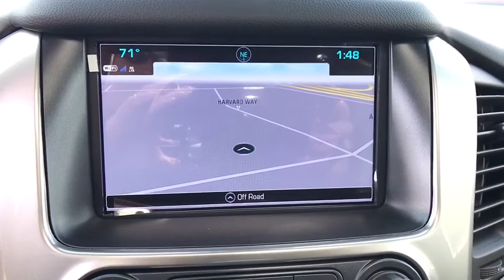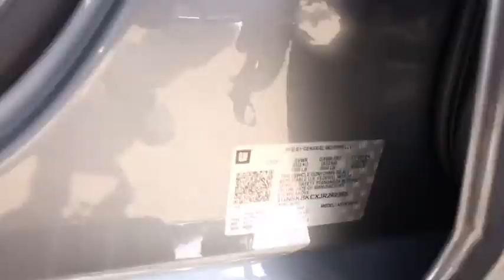2018 Chevrolet Tahoe Carson City, Reno, Yerington, Northern Nevada, Elko, NV 18-1218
Satin Steel Metallic New 2018 Chevrolet Tahoe available in Carson City, Nevada at Champion Chevrolet Reno. Servicing the Reno, Yerington, Northern Nevada, Elko, NV area.

With its superb blend of advanced technology, bold styling and powerful performance, its no wonder the 2018 Chevrolet Tahoe is trusted by America. Tahoe is designed to make an impression. Its sculpted exterior and confident, athletic stance command attention, while the available soft touch leather-appointed interior surrounds the driver and passengers with premium amenities. Be ready for anything with available power-release second-row and power-fold-flat third-row seats, and up to 94.7 cu. ft. of cargo space. Acoustic-laminated windshield and inlaid doors with triple seals help make Tahoe your quiet sanctuary from the outside world. Tahoe features a 5.3L V8 engine that offers impressive capabilit. Combined with the available Max Trailering Package, Tahoe offers a maximum towing capability of up to 8,600 lbs.  plenty of power to tow boats, ATVs and whatever else you want to bring along on your next trip. Tahoe offers ingenious technology like the available 8in. diagonal reconfigurable cluster with Driver Information Center and available Head-Up Display that puts the information you need right where you want it.
SATIN STEEL METALLIC,LPO  GRILLE INSERT  (dealer-installed),AUDIO SYSTEM  CHEVROLET MYLINK RADIO WITH NAVIGATION AND 8 DIAGONAL COLOR TOUCH-SCREEN  AM/FM stereo with seek-and-scan and digital clock  includes Bluetooth streaming audio for music and select phones; voice-activated technology for radio and phone; and Shop with the ability to browse  select and install apps to your vehicle. You can customize your content with audio  weather and more; featuring Apple CarPlay and Android Auto capability for compatible phone; 5 USB ports and 1 auxiliary jack,LANE CHANGE ALERT WITH SIDE BLIND ZONE ALERT,LT SIGNATURE PACKAGE  includes (RD2) 20 x 9 chrome wheels  (QSS) P275/55R20 all-season  blackwall tires  (B85) bright bodyside moldings  (RZ9) grille insert  LPO  (VQZ) polished exhaust tip  LPO  (VQY) Chrome recovery hooks  LPO and (VXH) Chrome assist step kit  LPO.,LT PREFERRED EQUIPMENT GROUP  Includes Standard Equipment,LPO  CHROME RECOVERY HOOKS  (dealer-installed),TRANSFER CASE  ACTIVE  2-SPEED ELECTRONIC AUTOTRAC  with rotary controls  includes neutral position for dinghy towing,LPO  POLISHED EXHAUST TIP  (dealer-installed),ENTERTAINMENT SYSTEM  REAR SEAT  BLU-RAY/DVD  with remote control  overhead display  Wi-Fi wireless projection capability  two 2-channel wireless digital headphones  auxiliary HDMI/MHL audio/video input and 2 USB ports,SEATS  HEATED SECOND ROW OUTBOARD SEATS,SEATING  FRONT BUCKET WITH LEATHER-APPOINTED SEATING  heated seat cushions and seat backs  10-way power driver and passenger seat includes 6-way power cushions  driver seat 2-position memory  2-way power lumbar control and power recline (STD),SUN  ENTERTAINMENT AND DESTINATIONS PACKAGE  includes additional 9 months of SiriusXM Radio and NavTraffic service  (CF5) power sunroof  (U42) rear seat DVD entertainment system and (IO6) Chevrolet MyLink radio with navigation,MAX TRAILERING PACKAGE  (Includes (GU6) 3.42 rear axle ratio  (JL1) Trailer brake controller and (Z85) Suspension Package. 4WD models also include (NQH) 2-speed active Transfer case.,STEERING WHEEL  HEATED  LEATHER-WRAPPED AND COLOR-KEYED  with theft-deterrent locking feature,ENGINE  5.3L ECOTEC3 V8 WITH ACTIVE FUEL MANAGEMENT  DIRECT INJECTION AND VARIABLE VALVE TIMING  includes aluminum block construction (355 hp [265 kW] @ 5600 rpm  383 lb-ft of torque [518 N-m] @ 4100 rpm) (STD),TRANSMISSION  6-SPEED AUTOMATIC  ELECTRONICALLY CONTROLLED  with overdrive and tow/haul mode (STD),SUSPENSION PACKAGE  STANDARD  INCREASED CAPACITY  PREMIUM SMOOTH RIDE  with Air leveler,LPO  BLACK BOWTIE EMBLEMS  FRONT AND REAR  (dealer-installed),LIFTGATE  POWER  HANDS FREE,STEERING COLUMN  POWER TILT AND TELESCOPIC,TRAILER BRAKE CONTROLLER  INTEGRATED,LPO  REAR CARGO MAT  ALL-WEATHER  (dealer-installed),SUNROOF  POWER  TILT-SLIDING  with express-open and close and wind deflector,KEYLESS START  PUSH BUTTON,LPO  BLACK ROOF RACK CROSS RAILS  (dealer-installed) (Included with (PDA) Texas Edition Package  (ST7) LT Midnight Edition and (WJP) Z71 Midnight Edition.),TIRES  P275/55R20 ALL-SEASON  BLACKWALL,PASSIVE ENTRY SYSTEM  includes (AQQ) Remote Keyless Entry,JET BLACK/DARK ASH  LEATHER-APPOINTED SEAT TRIM,REAR AXLE  3.42 RATIO,LPO  ALL-WEATHER FLOOR MATS  (dealer-installed),MIRRORS  OUTSIDE HEATED POWER-ADJUSTABLE  POWER-FOLDING AND DRIVER-SIDE AUTO-DIMMING  with integrated turn signal indicators and ground illumination,FRONT AND REAR PARKING ASSIST,WHEELS